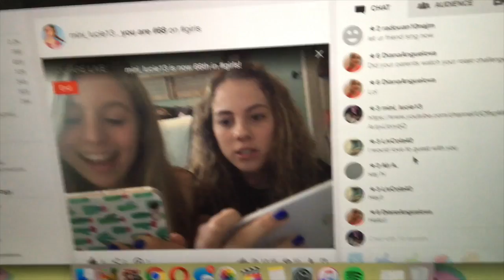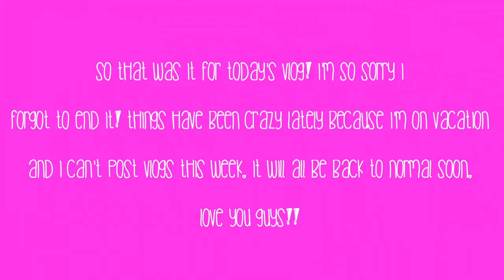Trying My First Acai Bowl + Filming with Emily!